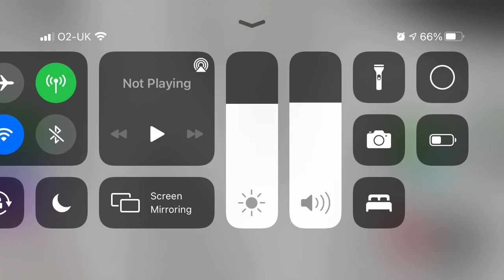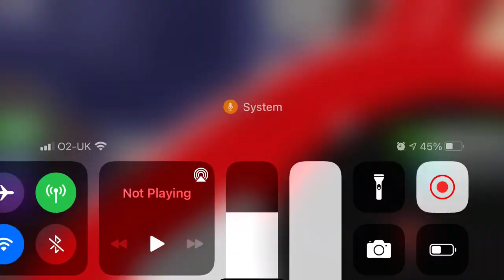Becoming The Worlds MOST RICHEST Game Dev In Roblox!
Becoming The most richest one ever sub if you havent already i would very appreciate the sub

Roblox!